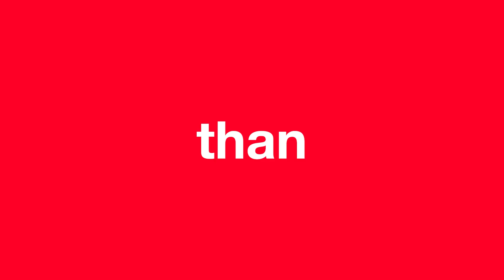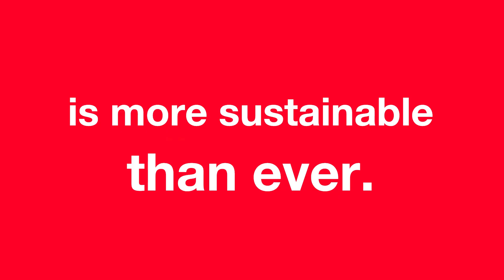Sustainable Public and Freight Transport Solutions - Hitachi Group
Fasten your seatbelt – the journey to net zero starts here. And the future of mobility is promising to be a smooth ride. Whether moving people or freight, the transportation industry has never been more committed to reducing CO₂ emissions.